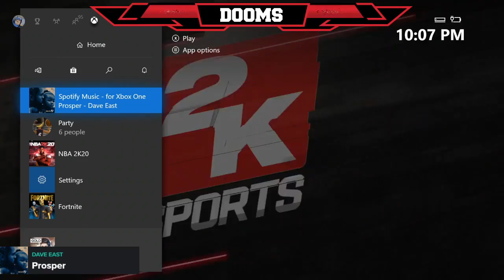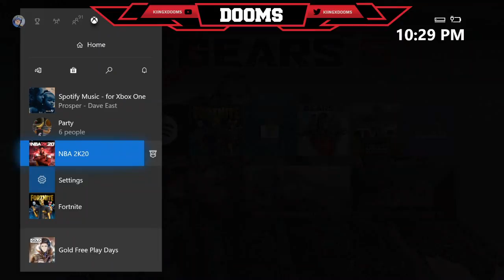NBA 2K20 ProAM x VBA Blue Chips League Games #3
I had the music playing so thats why the game starting where it is
NBA 2K20 ProAM x VBA Blue Chips League Games #3 -- Watch live